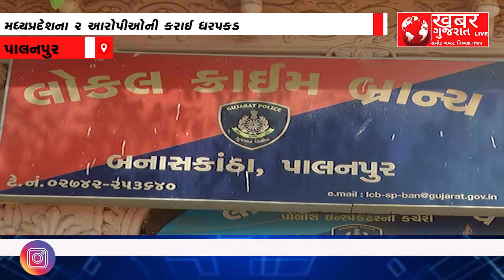પાલનપુર : શો રૂમમાં થયેલ 65 લાખની ચોરીનો ભેદ ઉકેલાયો